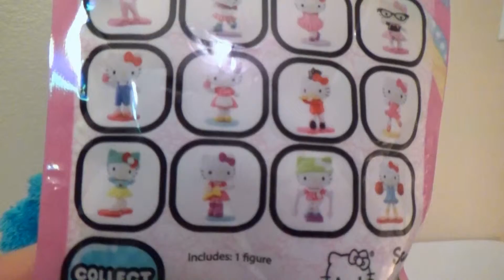Cookie Monster Opens Sanrio Hello Kitty Surprise Toys for Cookies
Cookie Monster from Sesame Street was here for cookies, but ended up helping us open some Sanrio Hello Kitty Blind Bags from the Hello Kitty Collection Series 1. See the five figures we collected out of 12 unique dolls!

Play Doh Fuzzy Pet Salon Playset Cat and Dog Hairstyles by DisneyEggToys Disney Play Dough PlayDough

Play Doh Ice Cream Surprise Eggs with PlayDough Sofia the First Lalaloopsy My Little Pony Dolls

We're Disney Egg Toys, a channel dedicated to opening and reviewing Disney, Frozen, Cars, Big Hero 6, Peppa the Pig, Transformers, Hello Kitty, Sofia the First, Hot Wheels, Teenage Mutant Ninja Turtles, Bubble Guppies, Thomas and Friends Thomas the Tank Engine, Sesame Street, Elmo, Cookie Monster, Lego, Ninjago, and of course Play-Doh toys!